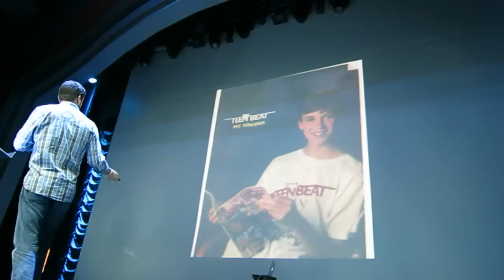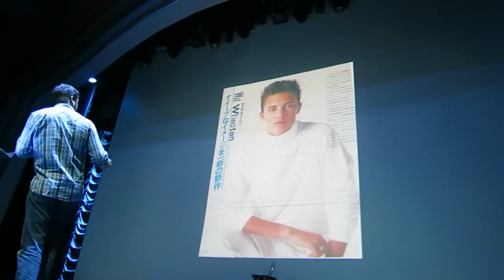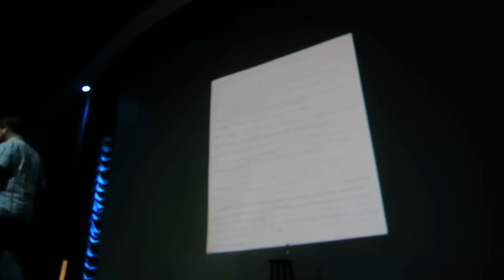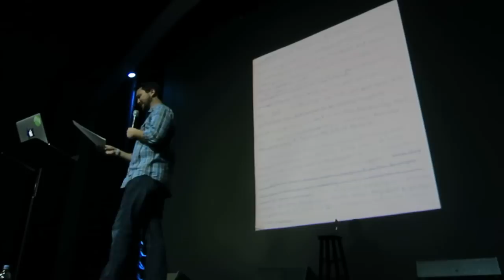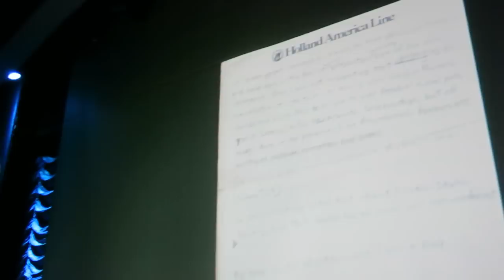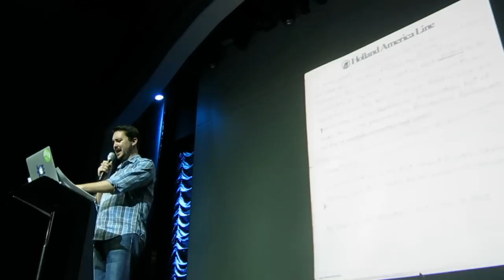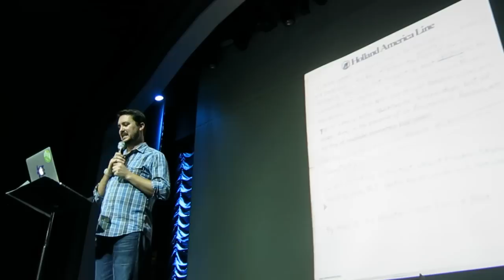In Defence of Nerds -- Wil Wheaton on JoCo Cruise Crazy 3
Wil Wheaton tells us a story about cleaning out his garage and finding a speech he wrote on a Star Trek fan cruise when he was 21, and then reads that speech.